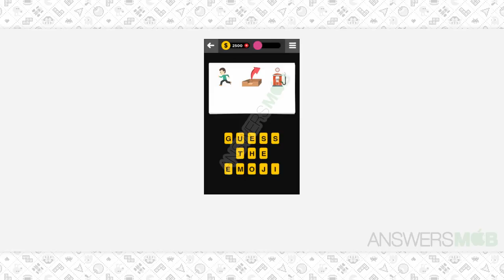Guess The Emoji PHRASE-TERM - 28 Answer - AnswersMob.com